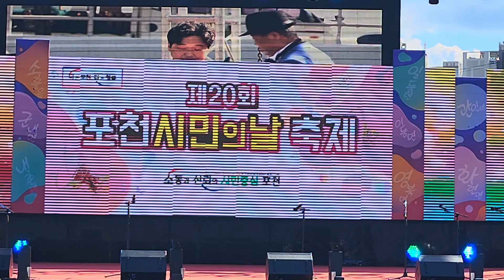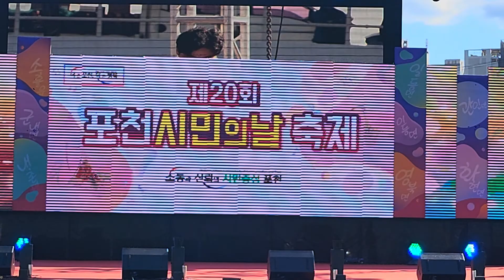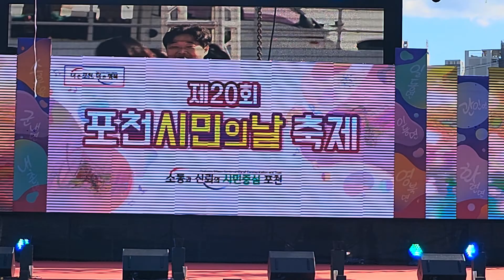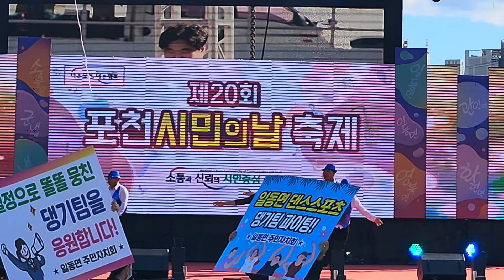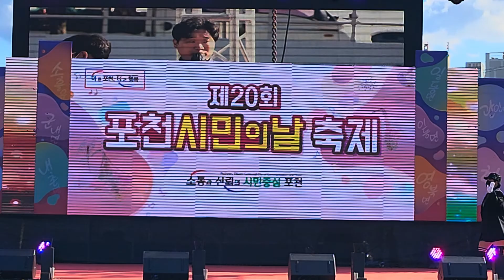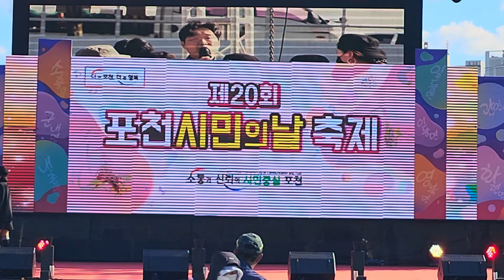제20회 포천시민의날축제 주민자치센터 어울림한마당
제20회